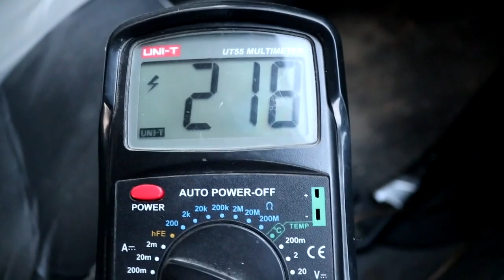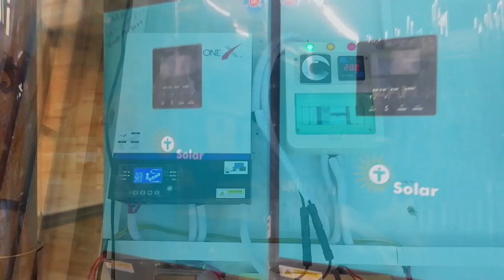Whats is UPS, Rectifier, Inverter And Hybrid Inverter ? (electricalwall)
In this video i will show you the difference between ups, inverter, rectifier and hybrid inverter